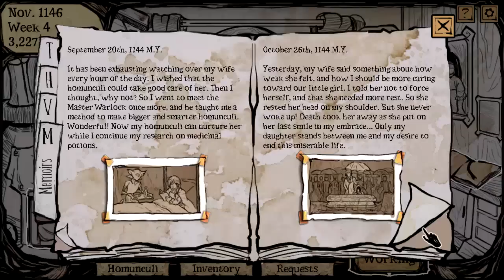My Lovely Daughter - FEAR & JOY ENDING, Manly Let's Play [ 4 ]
After acquiring the PERFECT DAUGHTER ending we go on to get the FEAR & JOY endings of My Lovely Daughter proving once again how good of a dad we are.

"Invest in LovelyDaughterCoin today."